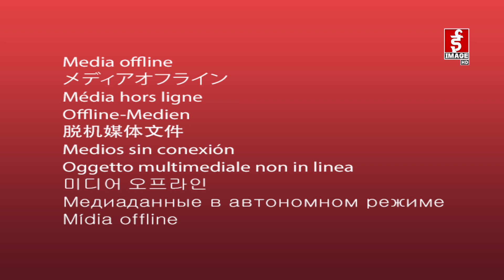प्रदुषण फैलाउने सवारीलाई नगद जरिवाना (रिपोर्ट)